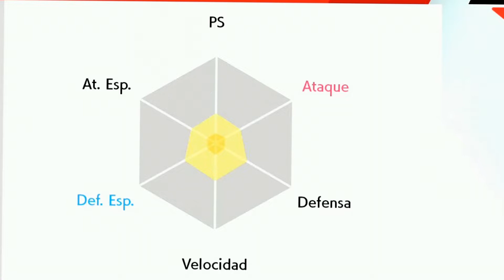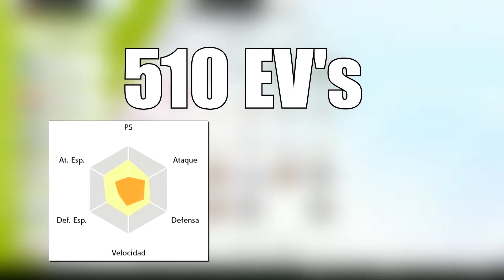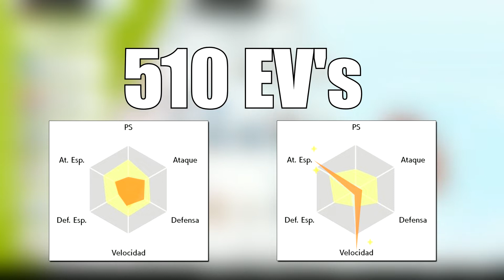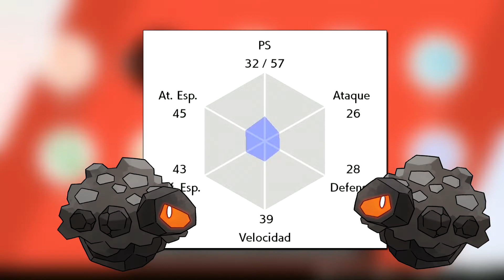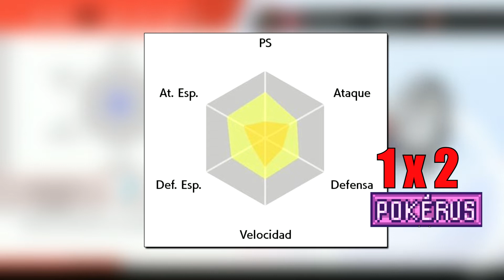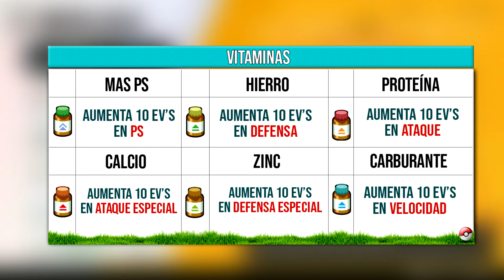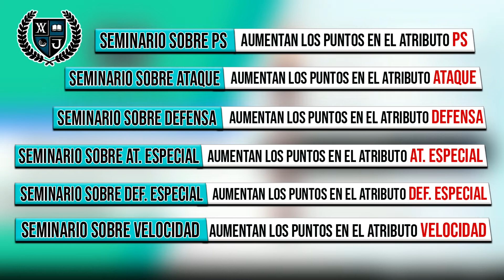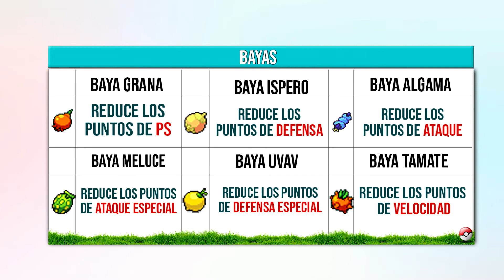¿Qué son los EV o PUNTOS DE ESFUERZO y cómo POTENCIARLOS? | POKÉMON ESPADA Y ESCUDO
Una de las cosas importantes que tienen que conocer para entrenar a tus pokémon son los EV o los Puntos de esfuerzo. Para ello en este vídeo les quiero mostrar desde Qué son hasta cómo potenciar la subida de puntos de esfuerzo para conseguir un buen pokémon competitivo.

Contenido del vídeo:

¿Cómo ver los EV 's o Puntos de esfuerzo en Pokémon Espada y Escudo?
¿Qué son los puntos de esfuerzo?
¿Cuántos EV 's necesitamos para sumar 1 punto en atributo?
¿Cuánto es el máximo de puntos de esfuerzo?
¿Cómo potenciar y aumentar los EV 's?
Otras formas de ganar puntos de esfuerzo
¿Cómo bajar los puntos de esfuerzo?

¿Qué es la Naturaleza en Pokémon espada y escudo?: Vídeo próximamente